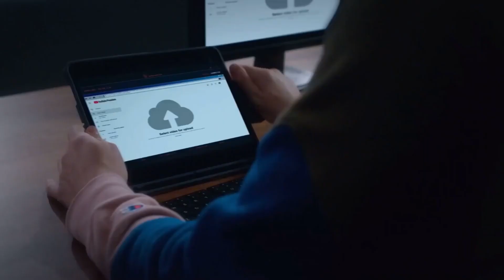Cobra Kai Season 6 Trailer Plot Release Date Everything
Thirty-four years after his defeat in the 1984 All-Valley Karate Tournament, Johnny Lawrence, now in his 50s, works as a part-time handyman and lives in an apartment in Reseda, Los Angeles, having fallen far from the wealthy lifestyle in Encino that had been enabled by his verbally abusive step-father, Sid Weinberg. He has a son, Robby Keene, with ex-girlfriend Shannon Keene, but he abandoned them both when both Robby was born and Johnny's mother Laura died on the same day. Johnny, admittedly, has never recovered from his breakup with then high school girlfriend, Ali Mills. After losing his job, a down-and-out Johnny rescues his teenage neighbour Miguel Diaz from a gang of bullies using karate.

Visual effects (abbreviated VFX) is the process by which imagery is created or manipulated outside the context of a live action shot in filmmaking. The integration of live action footage and CG elements to create realistic imagery is called VFX.

Thirty-four years after his defeat in the 1984 All-Valley Karate Tournament, Johnny Lawrence, now in his 50s, works as a part-time handyman and lives in an apartment in Reseda, Los Angeles, having fallen far from the wealthy lifestyle in Encino that had been enabled by his verbally abusive step-father, Sid Weinberg. He has a son, Robby Keene, with ex-girlfriend Shannon Keene, but he abandoned them both when both Robby was born and Johnny's mother Laura died on the same day. Johnny, admittedly, has never recovered from his breakup with then high school girlfriend, Ali Mills..